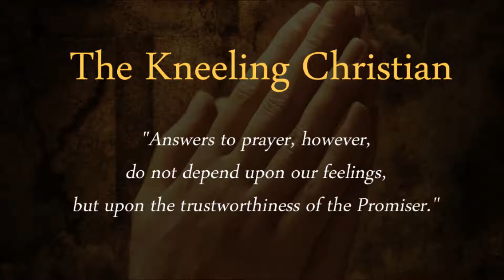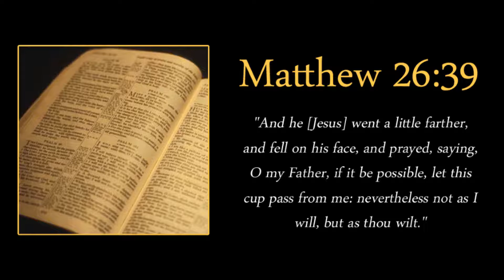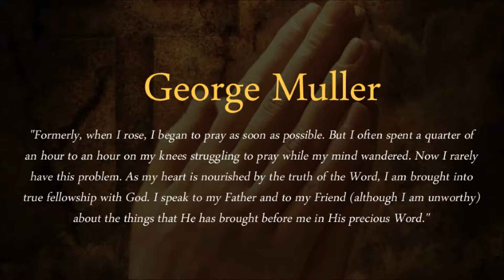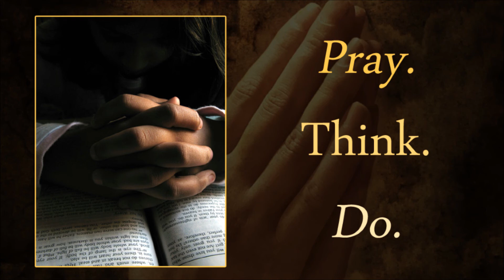The Prayer Motivator Minute #208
Our prayer motivator verse from the Word of God today is Matthew 26:39 which reads: "And he [Jesus] went a little farther, and fell on his face, and prayed, saying, O my Father, if it be possible, let this cup pass from me: nevertheless not as I will, but as thou wilt."

Our prayer motivator quote for today is from George Muller. He said, "Formerly, when I rose, I began to pray as soon as possible. But I often spent a quarter of an hour to an hour on my knees struggling to pray while my mind wandered. Now I rarely have this problem. As my heart is nourished by the truth of the Word, I am brought into true fellowship with God. I speak to my Father and to my Friend (although I am unworthy) about the things that He has brought before me in His precious Word."